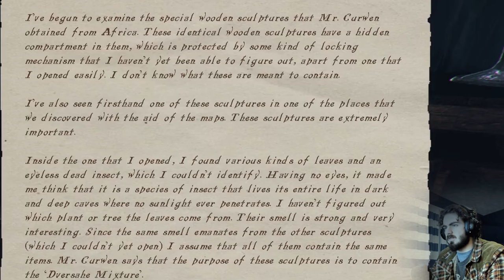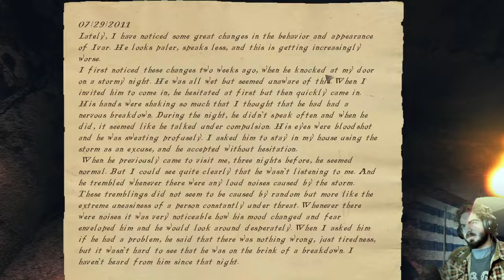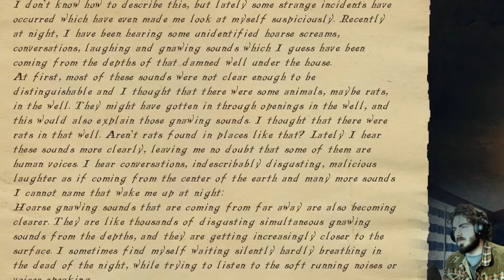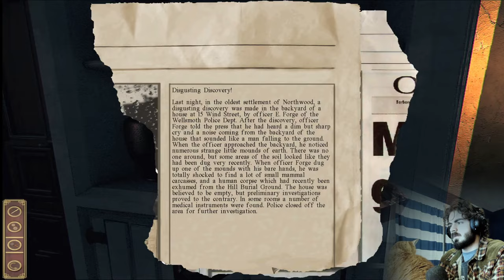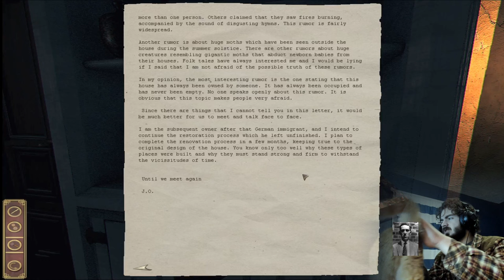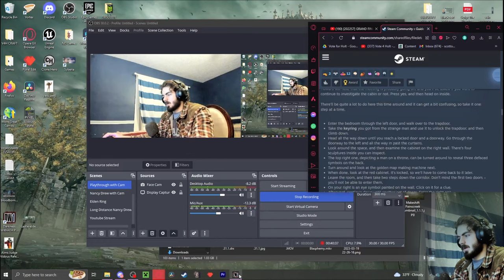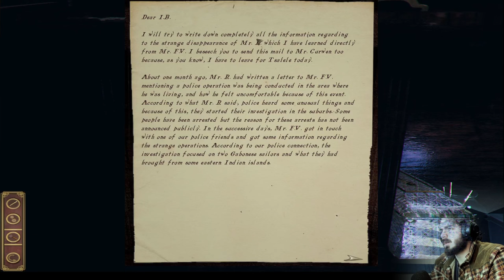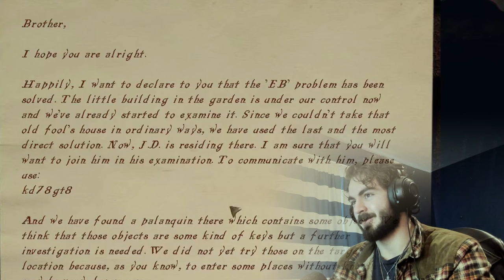CARTOGRAPHY | Darkness Within pt. 4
I have considered playing this game for a while now but always shied away because the title lowkey sucks. I could just never see myself uploading a video titled 'DARKNESS WITHIN IN PURSUIT OF LOATH NOLDER' like how is anyone going to know what that even means?

Now that I've started it holy shit do I dig it.
Setting is great, music and sound is thoughtfully composed, the mystery is hitting every single beat on the Lovecraftian checklist and I'm excited to see where it's going. If you guys can tolerate my obsession of all things Lovecraftian then I think you will enjoy this game, too. Some of the progression can be a leetle annoying (mainly having to combine clues in your head before you can progress) but I'm otherwise loving it. Great game, please name it something better next time.